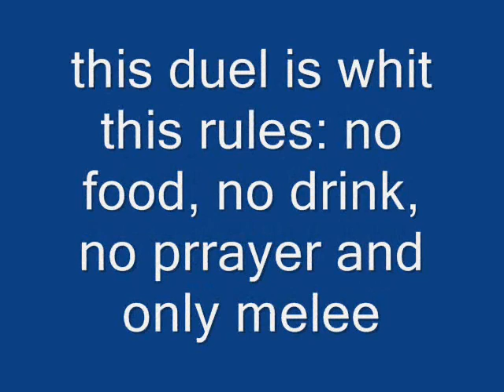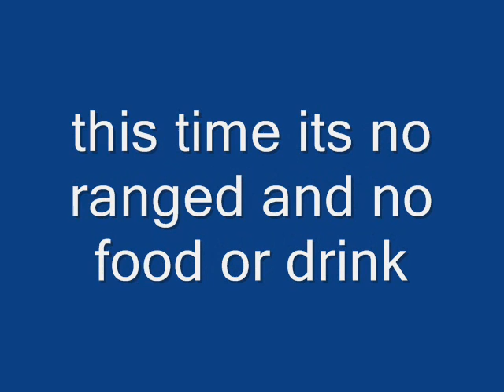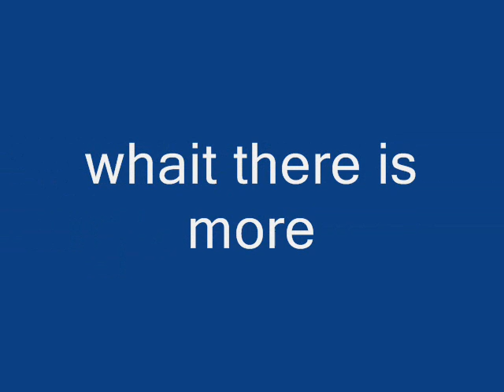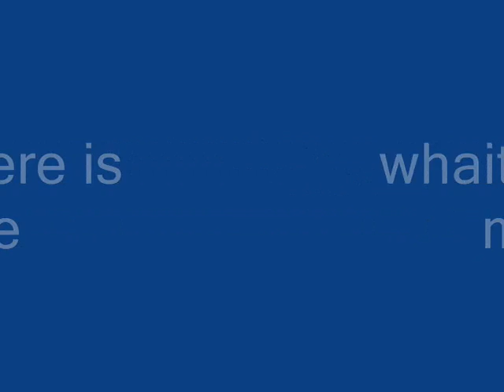jodaman25 vs jcak 70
jodaman25 is on ownage again